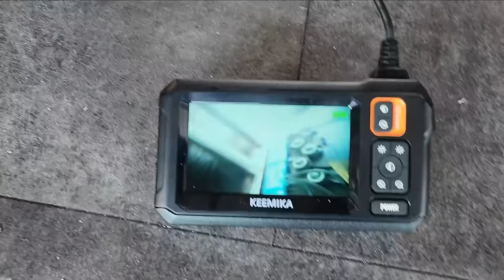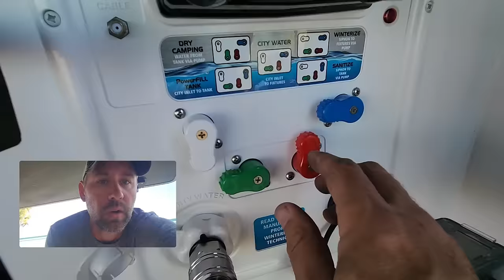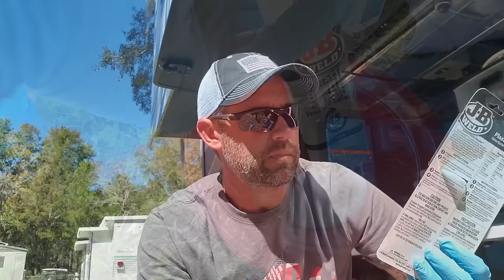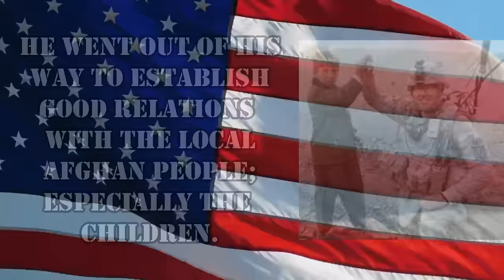RV LEAK! (Fresh Water Tank RV Leak Fix)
This week's video is all about an RV leak in our fresh water tank; how we found it, ran it down, and fixed it.

Endoscopy Camera

Here is how you can help us help Veterans:
3. Donate on PayPal (100% of funds through PayPal go directly to Veterans) (Scroll down to PayPal and click on the Donate button.
4.
5.
6.

Alethea Paradis
Rich & Janice Sharp
Chris Mayers
Brett Higgins
Joyce Glover
Tim F
Warren Miller
Ray Foor
Barbara Spiecher
Kirk McNamara
Ken Wise